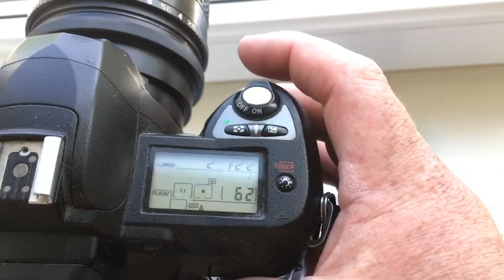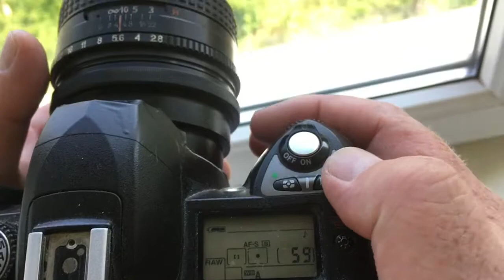Для Константина.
Pentacon Six-Nikon с одуванчиком Лушникова для Волна-3Б 80mm/f2.8-22